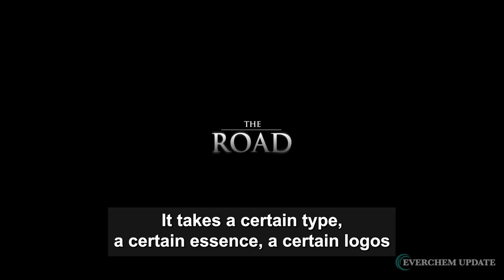Everchem Update Vol. 08 - Return of the Traveling Salesman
It takes a certain type, a certain essence, a certain logos to appreciate the beauty amidst the grind of business travel. Don’t let the allure of a first-class ticket fool you, the road can be rough for the uninitiated.
Your source for Polyurethane Industry News - insider views and conversation about the polyurethane market. Monthly publications of under-reported, unbiased facts.